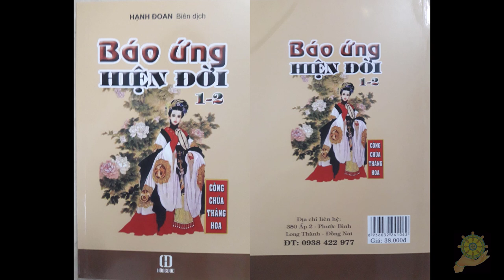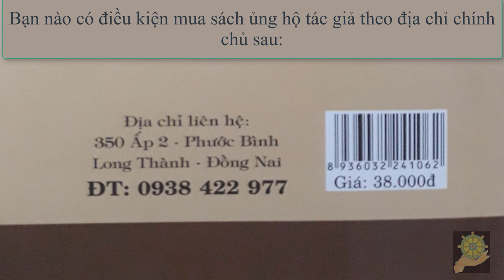05 Người Ưa Câu Cá [Báo Ứng Hiện Đời Tâp 2] Hạnh Đoan - Quả Khanh